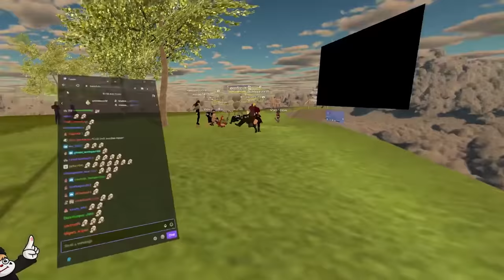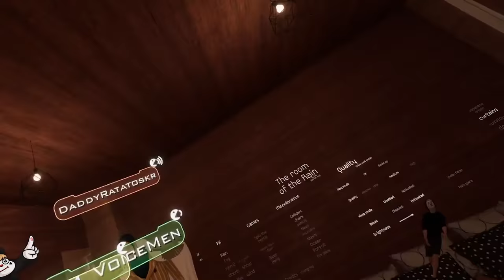BUTTER DOG - Vrchat Funny Moments